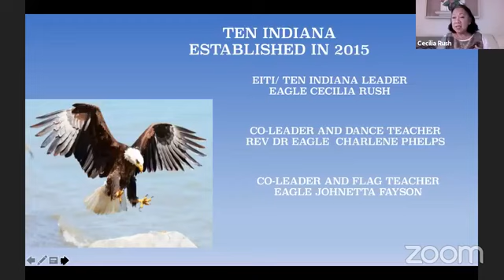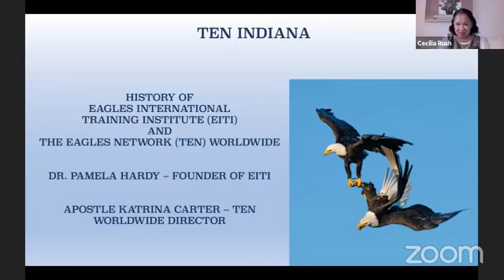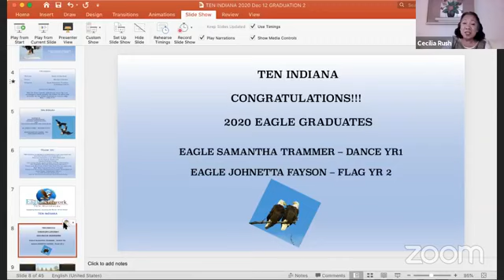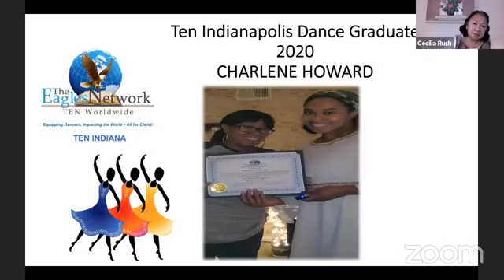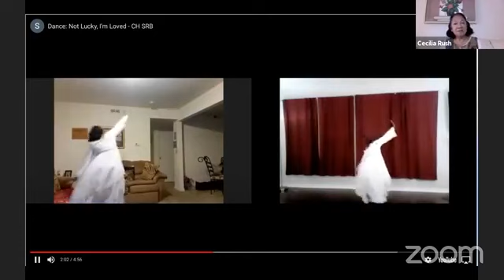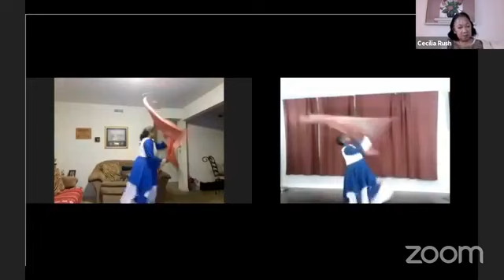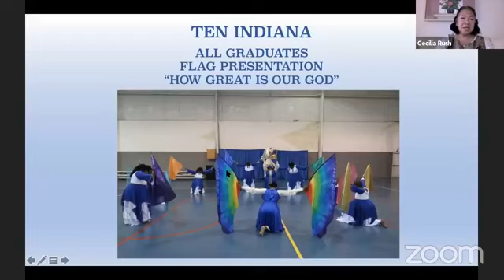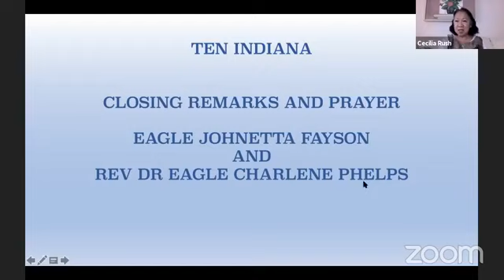TEN Indiana 2020 Graduation